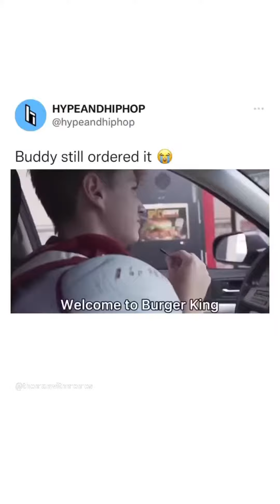March 2023's Darkest Memes Compilation | Laugh Till You Cry Challenge | Viral Internet Humor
Today I've created another collection of dank memes featuring plenty of offensive content to add some excitement. It's worth noting that many of these memes have a low resolution. I appreciate all of you and send my love.

Memes for Today:
- TikTok Memes
- Minecraft Memes
- Reddit Memes